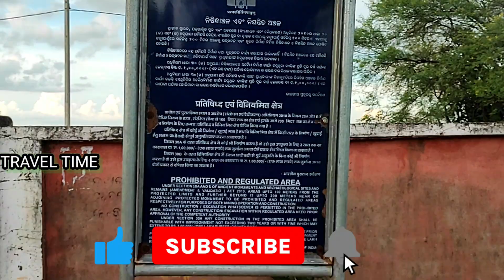CHAUSATHI YOGINI PITHA,ଚଉଷଠି ଯୋଗିନି ମନ୍ଦିରRANIPUR JHARIAL BALANGIR||SOMNATHTEMPLE ||INDRALATHTEMPLE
If you dont want to miss any vide0s of our channel.

Chausath Yogini Temple

Chausath Yogini Temple of Ranipur Jharial in Balangir District, Odisha, is one of the circular, open air Yogini temples of India, dedicated to the 64 Yoginis. It appears to be an early temple from soon after 900 AD, and the presence of other temples indicates that it was an important site at that time.

Indralatha Temple

Indralatha Temple is dedicated to Shiva and is situated in Bangomunda block near Ranipur-Jharial in Balangir district. It was supposed that Indra first worshipped lord Shiva here and erected a temple.